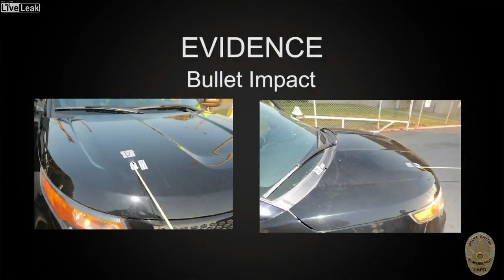LAPD releases bodycam of a shootout inside a park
On Sunday, November 11, 2018, around 10:25 p.m., Metropolitan Division officers were traveling south on Halldale Avenue, near the Normandale Recreation Center. They heard possible gunfire in the area and drove up the apron of a driveway that led to the south parking lot of the recreation center. The officers observed two male Hispanic suspects walk from around a gymnasium building in their direction. At least one round fired by the suspects struck the police vehicle.

Both officers exited and returned fire from behind their respective doors. One suspect was struck by gunfire and was taken into custody without incident. His weapon was recovered at scene. The second suspect fled the area and is still outstanding. It is unknown if the outstanding suspect was struck by gunfire. The suspect was booked for Attempted Murder of a Police Officer.

The gunshots originally heard by the officers were later determined to be related to an Assault With a Deadly Weapon (ADW) shooting that occurred on the opposite side of the gymnasium building. The two suspects allegedly approached a male and female Hispanic and fired several rounds in their direction. The female victim was struck in the lower leg and was transported to a local hospital.

Neither officer was injured during the incident.